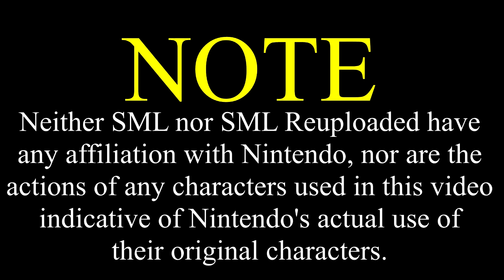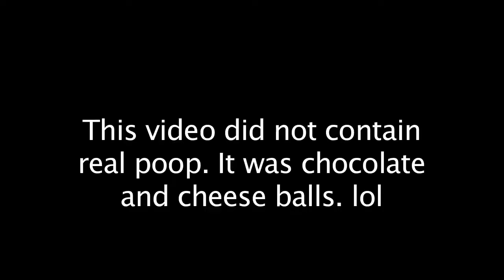SML Movie: Shrek's Crappy Wish [REUPLOADED]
Original Description: Shrek makes a wish that Mario is a real Donkey!